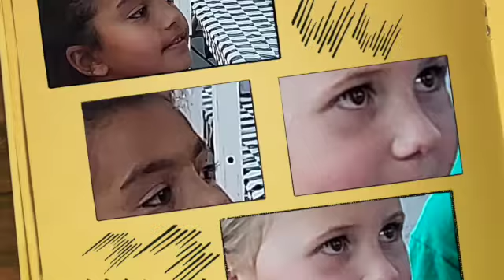Turtleback harvest 19 9.20rev